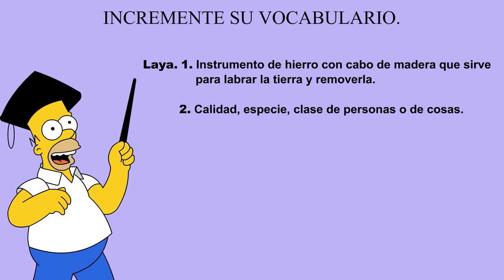Incremente su vocabulario: Mojones / Laya / Erga omnes